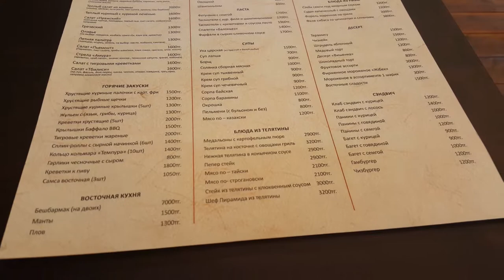Куда пойти в Алматы? Кафе Жибек (Достык-Шевченко) - 1 Minute Story NS